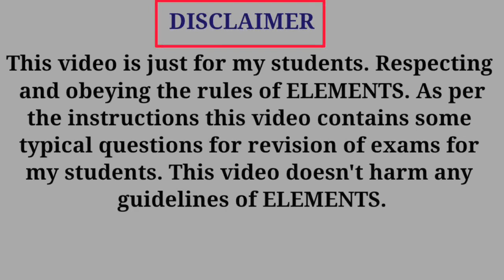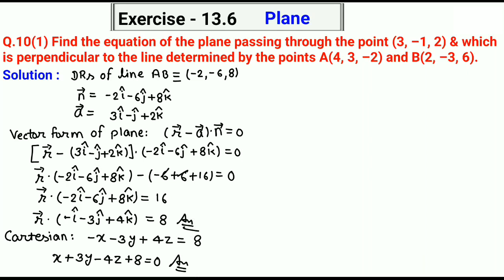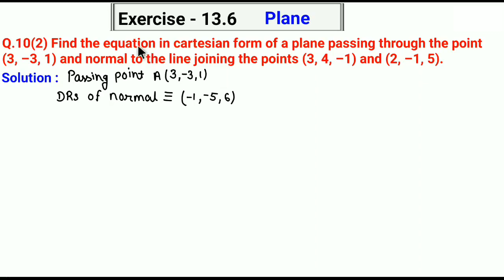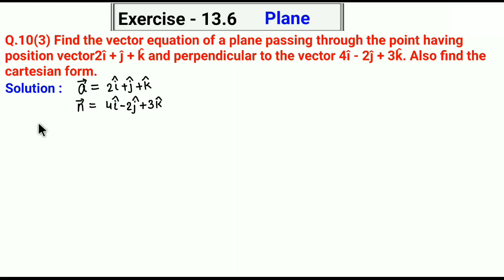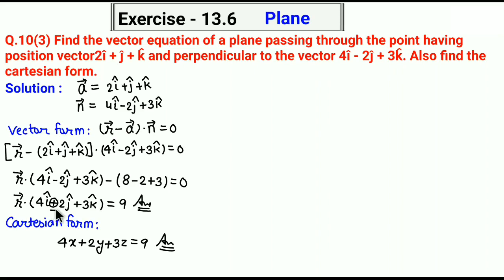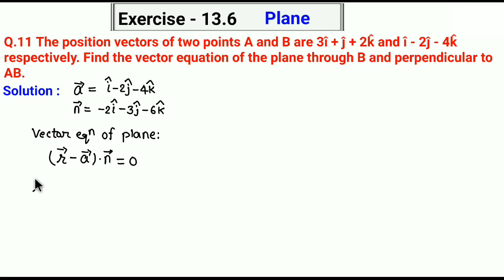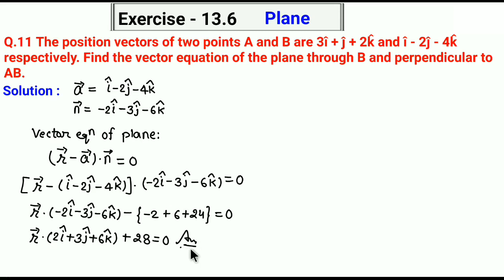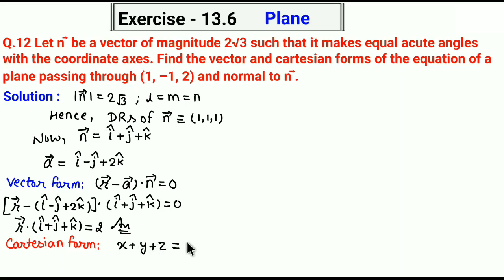Elements of math class 12 exercise 13.6 questions 6 to 12 | Equation of plane in 3d geometry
Hii
Elements of mathematics class 12 chapter 13 Three Dimensional Geometry exercise 13.6 questions 6 to 12